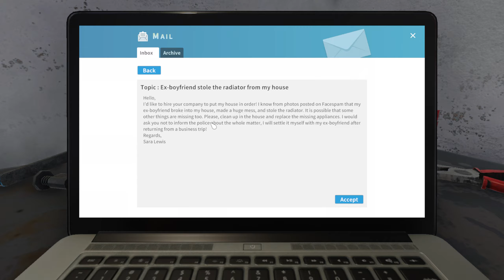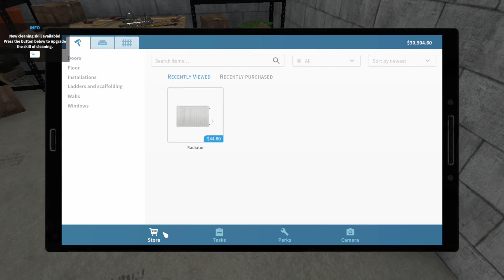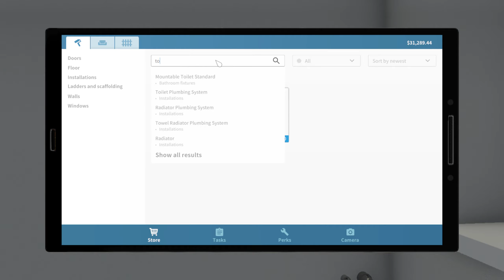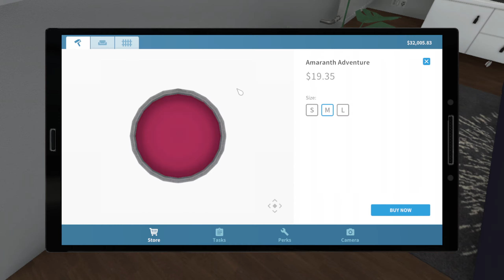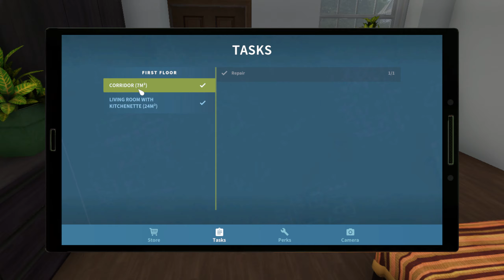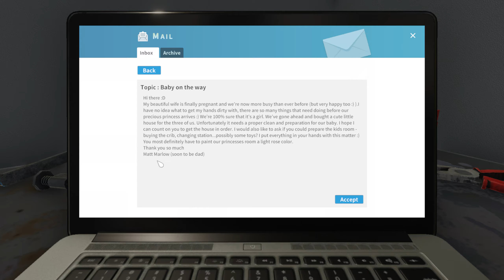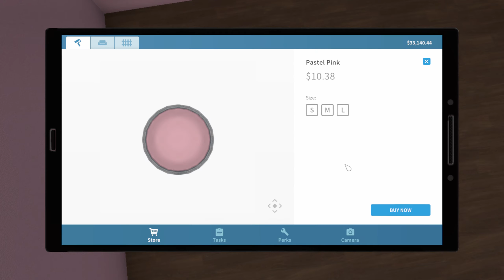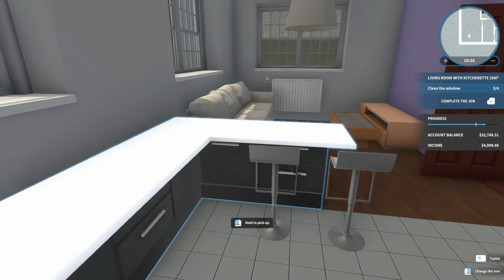House Flipper Game 2021 11 26 23 38 24